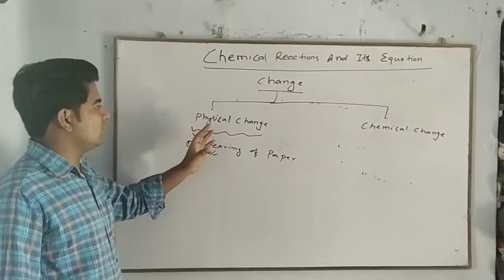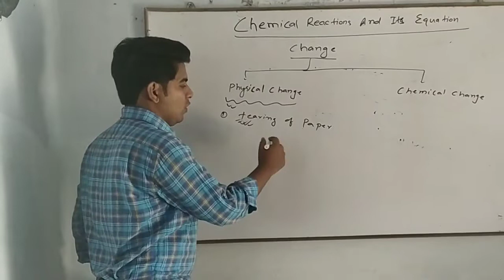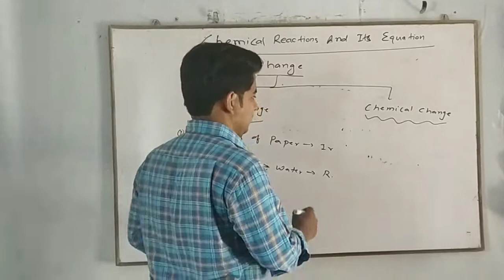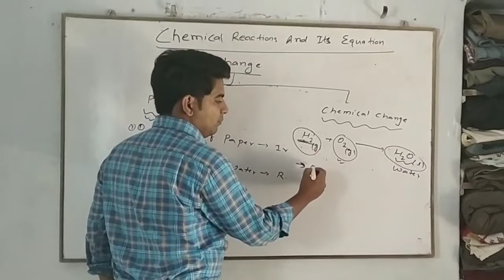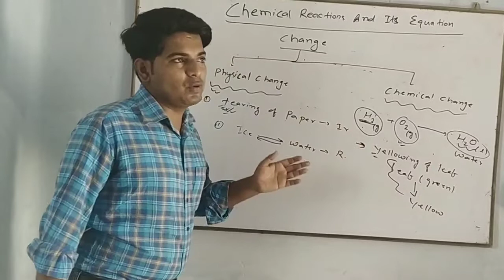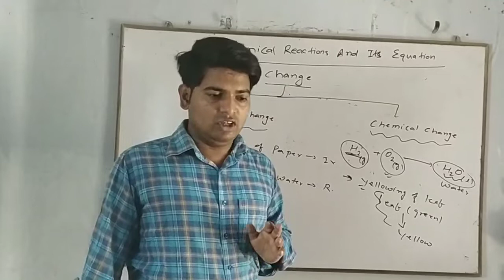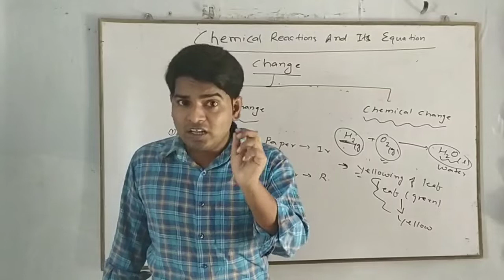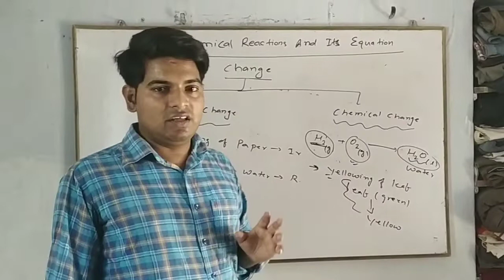Chemical Reaction And Its Equation // Part 2 //CBSE Class X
Topic
Physical Change
Chemical Change